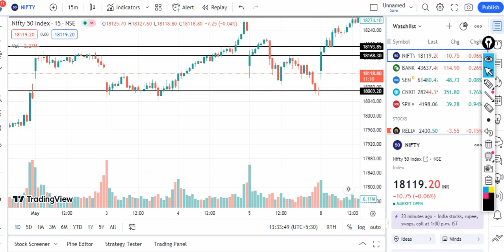Candle Stick Pattern/Secret Candle Stick Pattern/Secret Bank Nifty Strategy